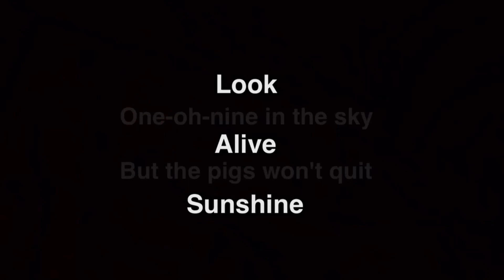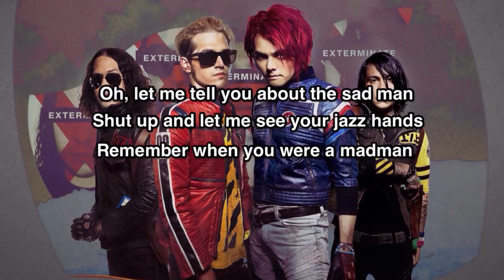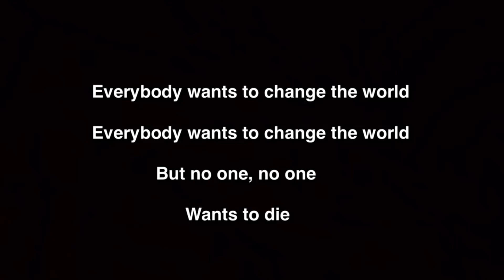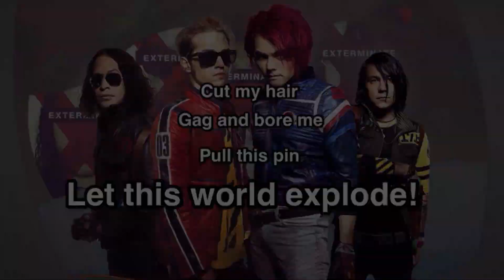Look Alive Sunshine/Na Na Na Na Karaoke with Backing Vocals